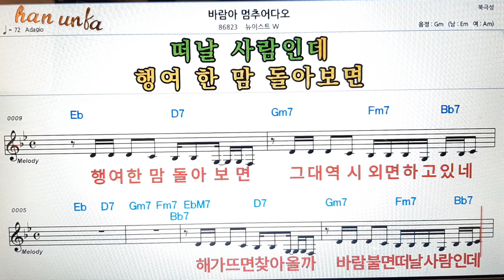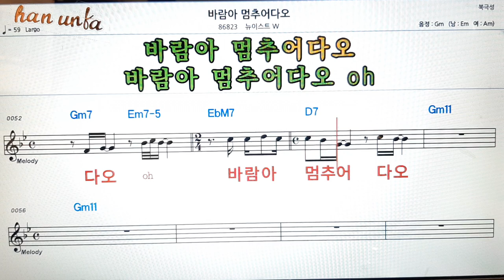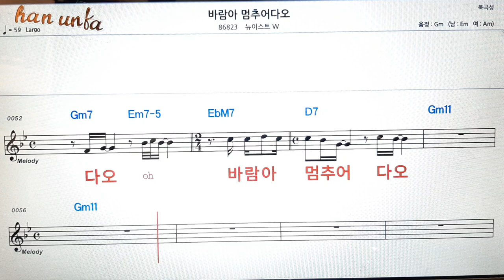바람 아 멈추어 다오/뉴이스트 W👍노래 반주, 코드 악보,가라오케💋Karaoke*Sheet Music*Chord*MR